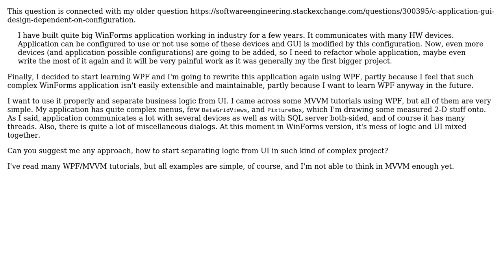Software Engineering: Switch complex WinForms app to WPF MVVM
With thanks & praise to God, and with thanks to the many people who have made this project possible! You are responsible for your own actions.